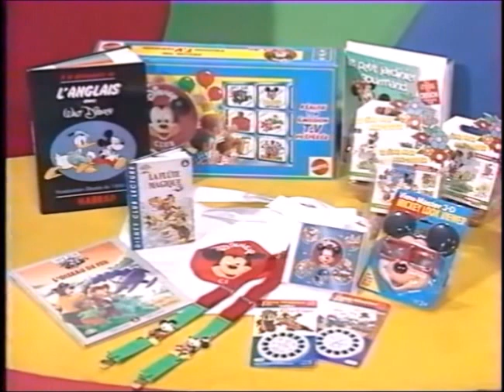Disney Club Mercredi - TF1 - 7 octobre 1992 - Partie 2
Seconde partie de l'émission Disney Club Mercredi du 7 octobre 1992.
Il s'agit de la 44ème émission du Disney Club Mercredi.